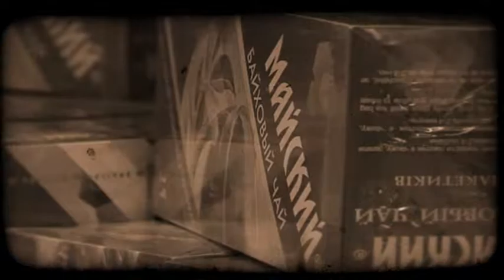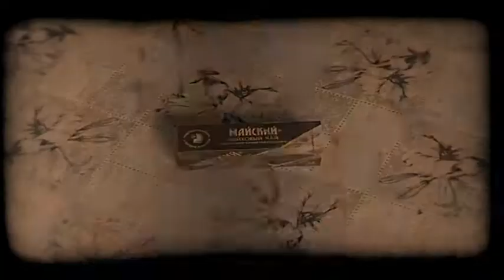Tea: allegory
Задумайтесь, кто управляет вашей жизнью?

Think about who controls your life?